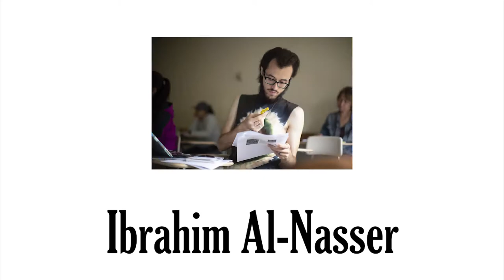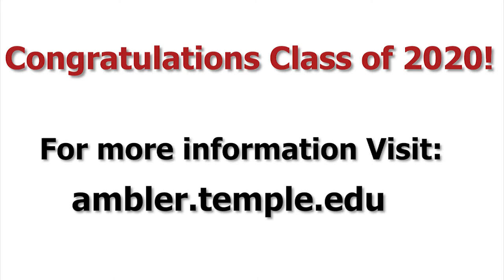Meet Our Students: Ibrahim Al-Nasser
Major: Horticulture, Tyler School of Art and Architecture

Next stop/goal? Indigenous Ingenuities, LLC, Doylestown, PA, a landscape design and landscape restoration firm that “designs, installs and maintains outdoor habitats that strengthen the connection between people and the environment.”

“No matter the context, plants, I think, inspire a sense of wonder and a greater connection to the world around you. They provide a calming, therapeutic presence that is much needed in this day and age. Working hands-on with the plants is ensuring that I will be much better prepared for the real world.  I truly feel like I’m part of this amazing team at Temple Ambler. I hope through our work, others fall in love with the plants and our connection to them in the same way I have.”